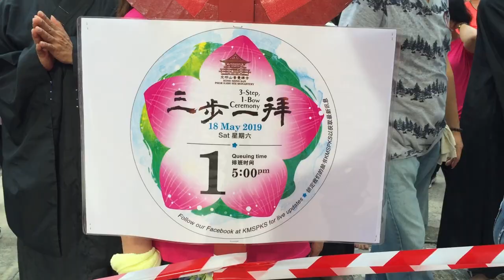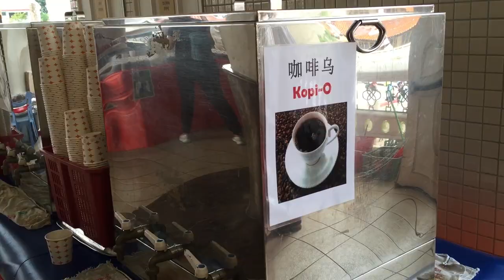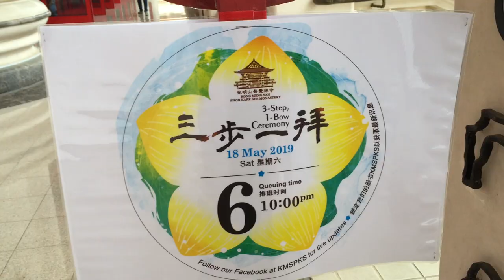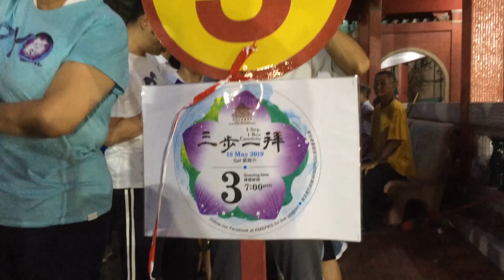Vesak Day 2019 Singapore - 3 Steps 1 Bow Procession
Happy VESAK DAY.
May all be Well & Happy!
愿 众 生 离 苦 得 乐 !
Semoga Semua Mahluk Berbahagia

Buddhist around the world celebrate Vesak Day few days ago.
It commemorates the birth, enlightenment, and death of the Buddha, which are all said to have happened on the same date. It is held around the month of May or Vesak, based on the lunar calendar

In Singapore, Kong Meng San Temple hold three steps, one bow Procession in Vesak Day.

This is where you’ll see devotees practise the two-hour-long ‘three-step, one-bow’ ritual, taking steps on both knees, bowing at every third step as they pray for world peace, personal blessings and repentance.

Every prostration is the paying of respects to the Buddha (also include Bodhisattvas). This practice helps to purify the mind, humble the ego and lessen obstacles along the spiritual path as one repents past misdeeds and aspires towards spiritual development. With mindfulness of one’s body, speech and mind during the journey, spiritual qualities are cultivated.

I arrived at Kong Meng San Phor Kark See Temple around 5PM just few minutes before the opening chanting.
After the Chanting, the first batch started.
Like last year i didn't get any tickets. But when i came, suddenly some stranger have 3 tickets and gave it to us and it is 7PM batch.

Yes it is very tiring, but you will have this great feeling after finishing the procession, the mind also become more calm.

I would recommend to any Buddhist that never try this before. This is a good Buddhist Practice, you need to try at least once. Just prepare Physically.

If you can see there are a lot of Old people joining this Procession, some cannot stand very long and need a walking stick, but they are still finish.

FYI, usually around 40.000 Devotee come to Kong Meng San every year to celebrate Vesak Day.

Vesak Wiki

Shoot by:
iPhone 6

3) Add my channel to your featured channel box